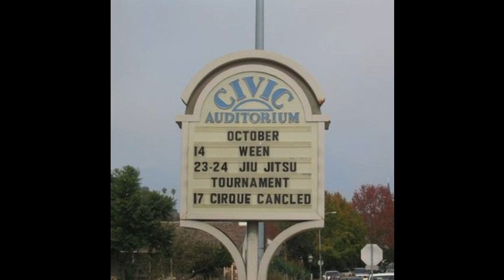Ween (10/14/2004 Santa Cruz, CA) - Falling Out